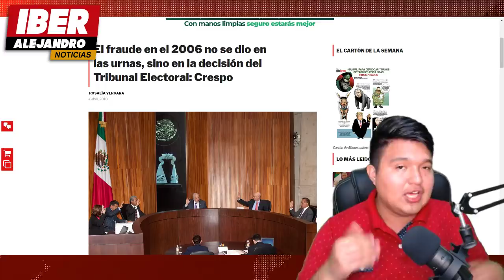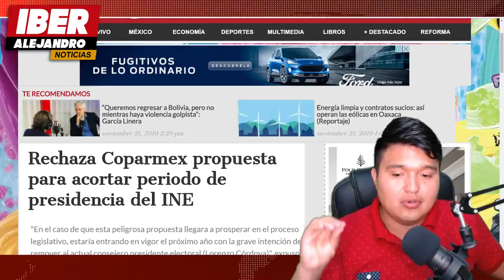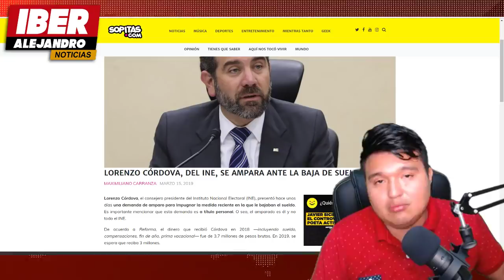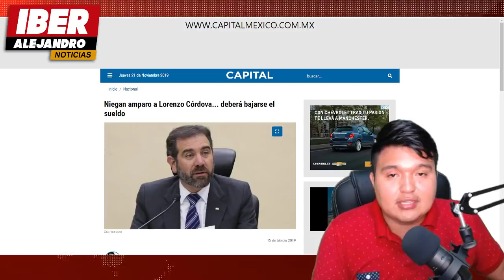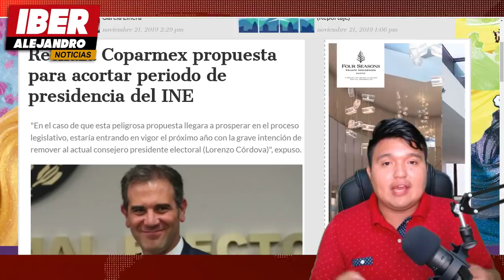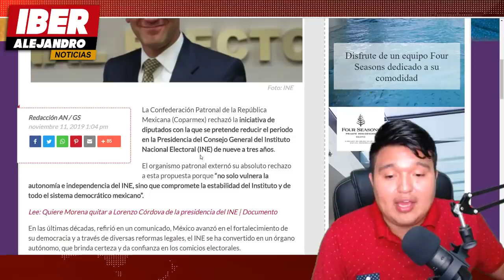AMLO DA LA NOTICIA DEL AÑO!! LE QUITA MILLONES AL INE (POR ESTA RAZÓN) AQUI TE DIGO CUANTO¿?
el presidente andres manuel lopez obrador anuncio que le reducirá al ine el presupuesto ante esto se manifestarion los empresarios que apoyaron a felipe calderon ( borolas ) y a enrique peña nieto ( epn ) y que tambien estuvieron al servicio de carlos salinas de gortari tal decisión no le agrado para nada a lorenzo cordova quien esta al frente del instituto nacional electoral,